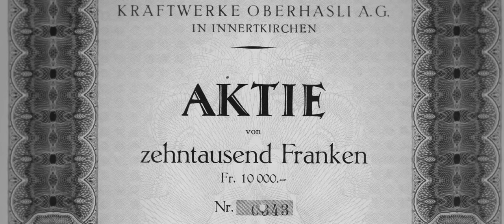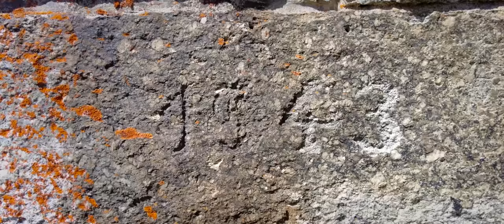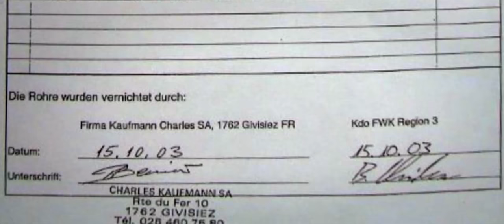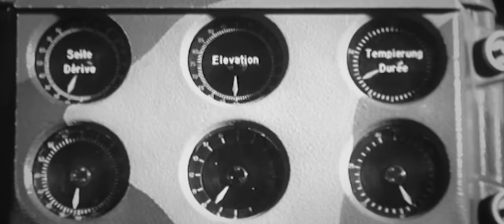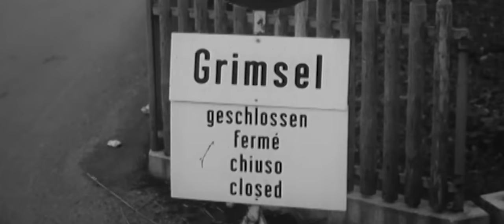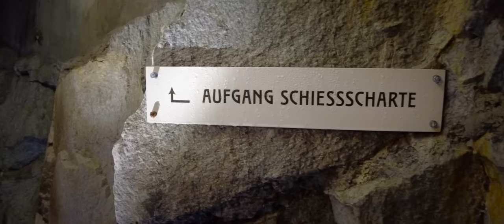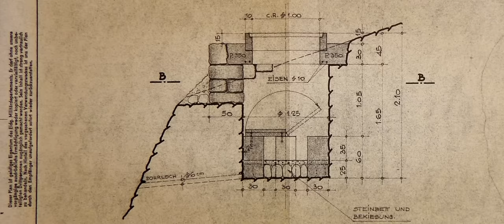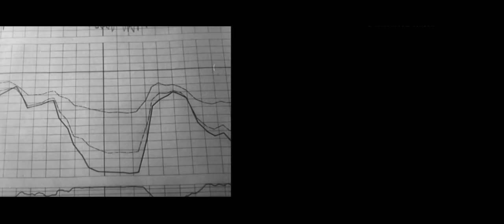Feuer & Wasser / Kriegsgeheimnisse auf der Grimsel / Doku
Die Grimsel besitzt auf ihrem Gebiet mehrere Stauseen die ihrer Landschaft zusammen mit der Natur ein eigentümliches aber auch geheimnisvolles Gepräge  gibt. Inmitten unwirklicher Bauten die der Erzeugung von Strom dienen finden wir Objekte aus dem zweiten Weltkrieg. Sie zeugen von einer wehrhaften Schweiz die in Zeiten der Bedrohung in der Lage war Feuer und Wasser zu vereinen.  Tschanz, Mani und Elmiger machen sich auf um eine einst geheime Geschichte an das Licht zu bringen.

Music & Footage artlist specific license number  333296

The Sun Always Rises by The David Roy Collective
Over the Mountains by Peter Matri
Patterns  by Pablo Suarez
Ancient Orchid  by Roie Shpigler
Fiery Heart by Veaceslav Draganov
Fortitude  by Lance Conrad
Patriot by C.K. Martin
Drum Rudiment by Ian Post
Expansive Expansive by Julian Cassia
Sunken Days  by Ardie Son

Kartographie Animation google earth Maxar technologies

Historisches Filmmaterial:

Wehrhaft & Frei 1948 Adolf Forter © VBS/DDPS
Der Büchsnemacher 1945 F 453 © VBS/DDPS
15 Cm Kanone Sasso da Pigna 1999 VP 578 © VBS/DDPS
Wehrhafte Schweiz 1939 AF 04 © VBS/DDPS
Bäcker KP 14  AF 569 © VBS/DDPS